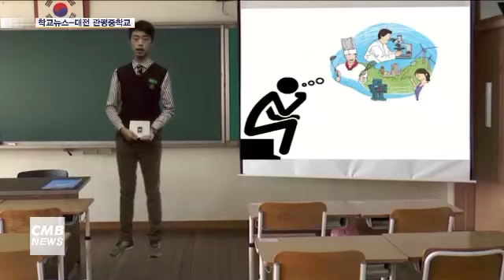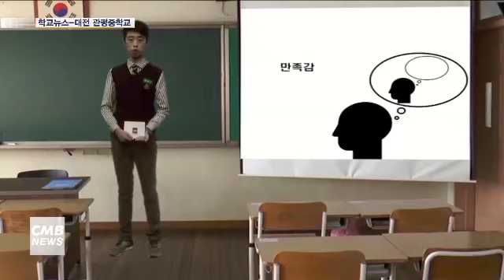[대전뉴스] [리포트]학교뉴스제작경진대회-대전 관평중학교 / 자기 이해, 나의 미래를 위한 발판